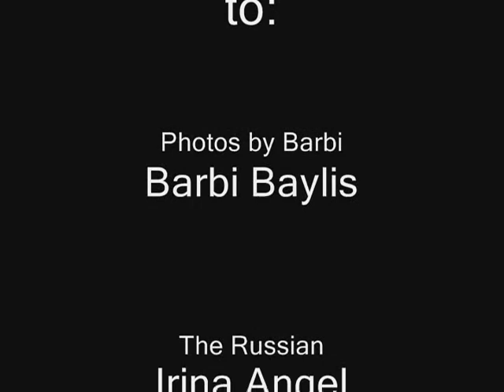WITHINDUSTRIES 2009 photoshoot (behind the scenes)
So we will try to relaunch this vid with the right music so it doesn't get muted..lol...
Here we have Photos by Barbi taking care of business with models Irina Angel and Kevin Richards.  The day was rather hot but we kept the shoot short and got some great material! Follow us by joining our WITHINDUSTRIES FaceBook fanpage!